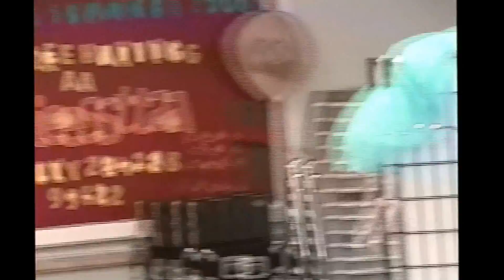2005 May 17 Anna Ballet